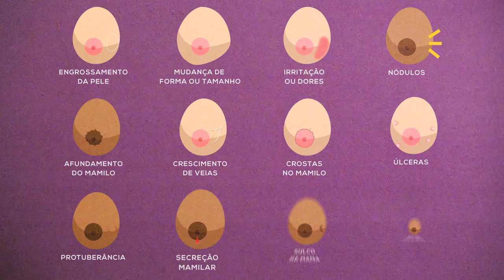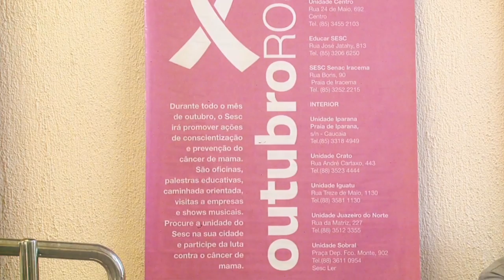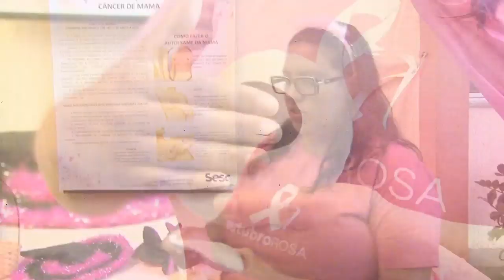Outubro Rosa e o câncer de mama no Brasil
Ele é o câncer mais comum entre mulheres do mundo inteiro, e estimasse que em 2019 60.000 pessoas serão diagnosticadas com câncer de mama no Brasil. Como saber se você é uma delas? Quais os principais sintomas? E o que causa o câncer de mama? Será que um caso na família aumenta as suas chances? Hoje, o Laboratório 2000 vai solucionar essas e outras dúvidas comuns sobre o câncer de mama.